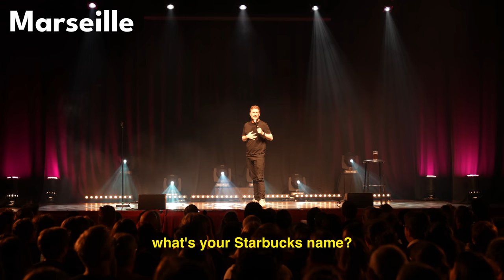Gaëtan: Never Say This Name In English